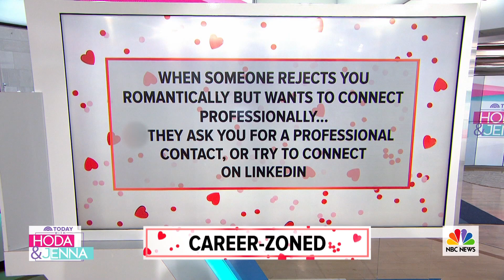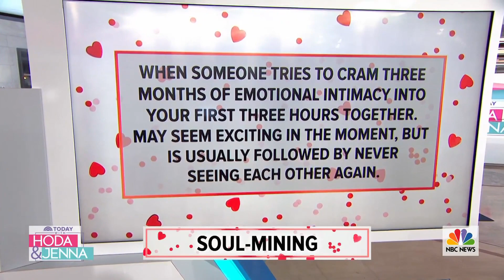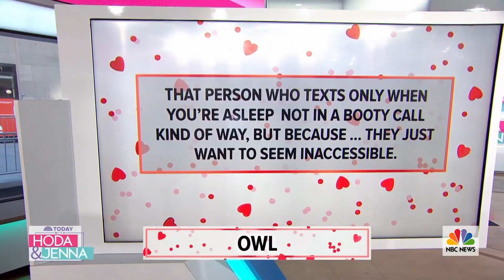Jenna Bush Hager And Willie Learn New Dating Terms Like ‘Career-Zoned’ | TODAY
Jenna Bush Hager and guest co-host Willie Geist discover the meanings of new slang used by singles trying to date. They define terms such as “career-zoned,” “owl” and “textual chemistry".